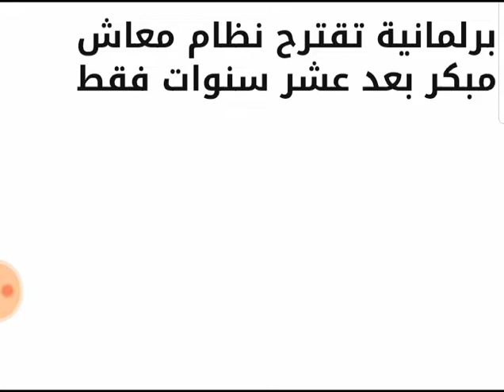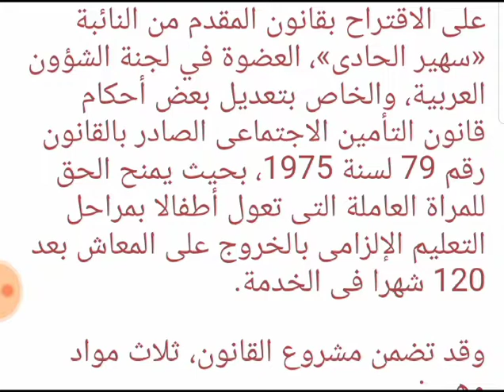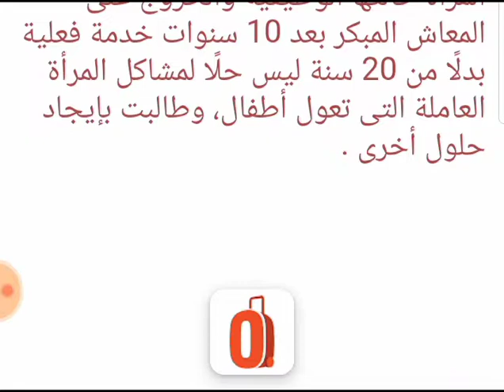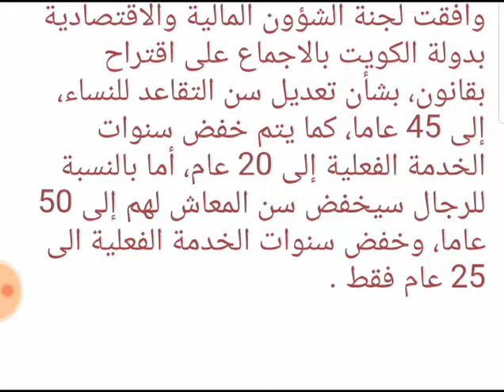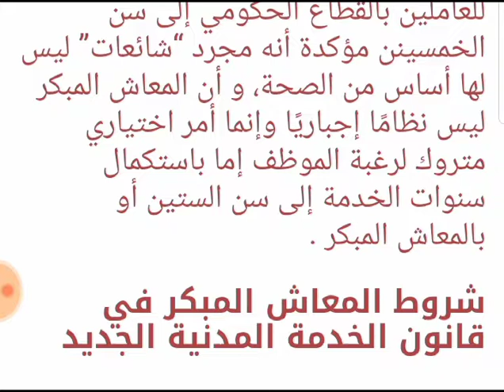برلمانيه تقترح نظام معاشات مبكر جديد بعد عشرة سنوات فقط